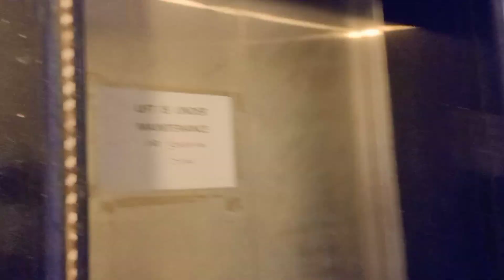Itna Din Se Kaha Tha❓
FOLLOW ME ON:
I hope you will enjoy this video
Heartly thankyou for watching my video..
Lots of love
Your Queries÷
sourav joshi vlogs
vlog
daily vlog
food vlog
mo vlogs
omg vlogs
ivana alawi vlog
ri vlogs
iffco
yashwant babu vlog
yashvant babu official
yashvant babu ka vlogs video
iffco paradeep vlog video
yashvant babu vlog channel
yashvant babu vlog video iffco